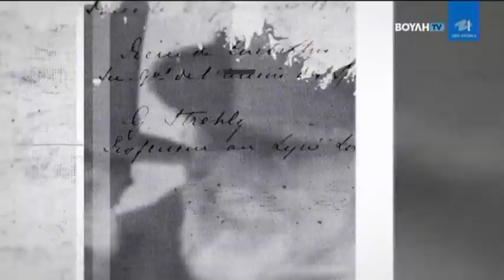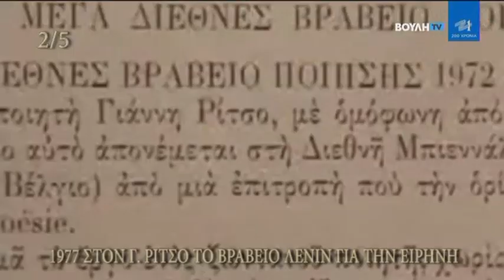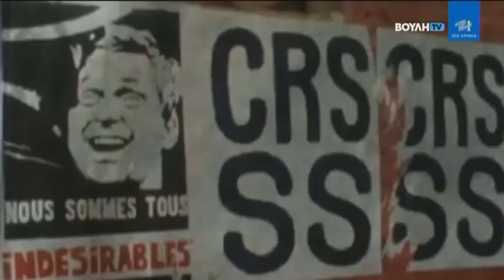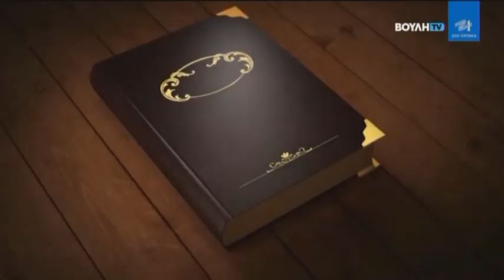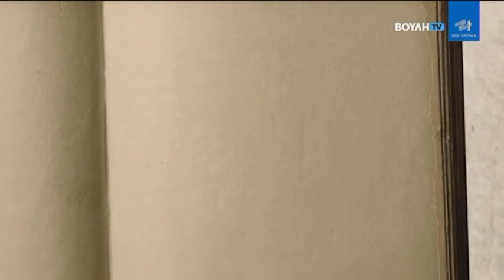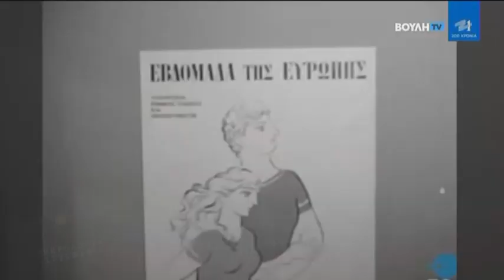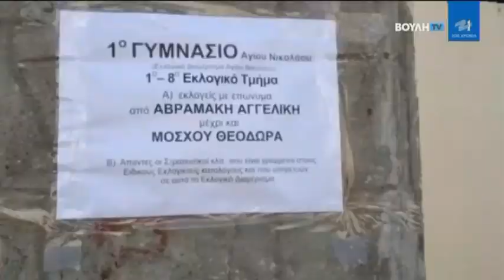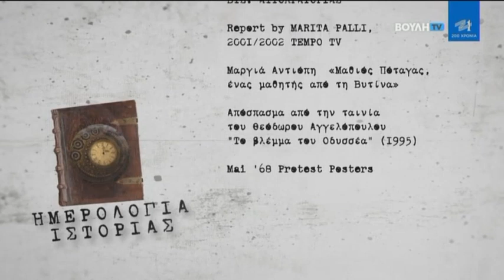Ημερολόγια Ιστορίας (08/05/2021)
Εβδομαδιαία αναδρομή στα σημαντικότερα γεγονότα, που διαδραματίστηκαν στην Ελλάδα και τον κόσμο, παρουσιάζει η νέα εκπομπή «Ημερολόγια Ιστορίας».

Πρόκειται για ένα ταξίδι στο χρόνο, με σπάνιο οπτικό υλικό, άγνωστες πτυχές της Ιστορίας, αλλά και μαρτυρίες των πρωταγωνιστών. Η νεότερη Ελληνική και Παγκόσμια Ιστορία, η Μετα­πολίτευση, καθώς και τα πιο πρόσφατα γεγονότα της πολιτικής,  μέσα από την έρευνα και την παρουσίαση του Γιώργου Γαβαλά.